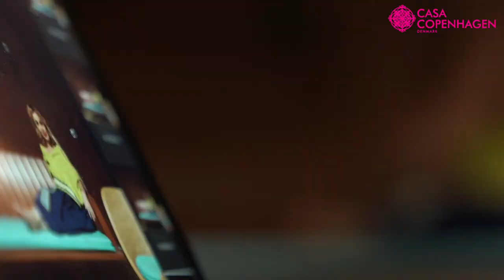Casa Copenhagen Towel Collection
Our story started with providing quality bed linen, crafted with precious blend of
cotton. Today, Casa Copenhagen is a premium luxury home furnishing brand.
Our impeccably stylish and beautifully designed products are tailor-made for an
extravagant experience.
Our designer bed linens and towel sets, made from naturally breathable fiber offer
unparalleled luxury that suits every style.
At Casa Copenhagen Denmark, we ensure everything we make from plump duvets,
crisp sheets to fluffy towels are easy to care for and wonderfully durable for a sated
customer experience.